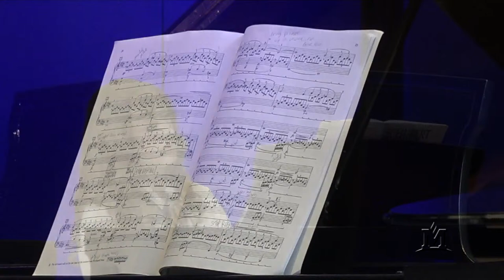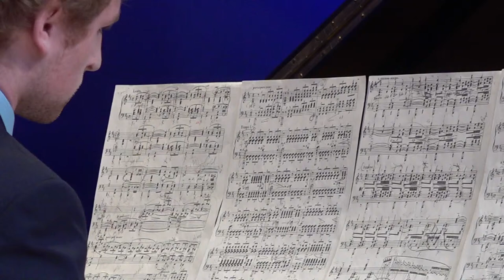PianoForte Fundraiser Concert